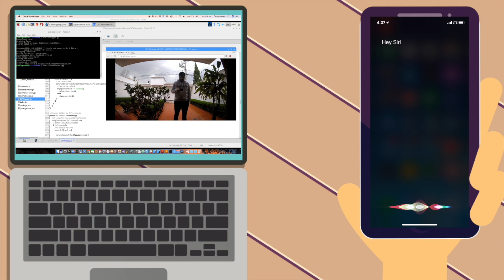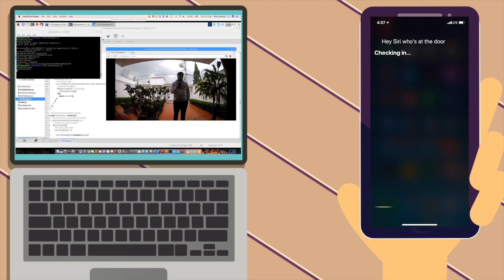The EyeC Camera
In this video you will see the how the implementation of the EyeC Camera works. The image is processed using a NodeJS Server and then analized on a previously trained Artificial Intelligence Model.